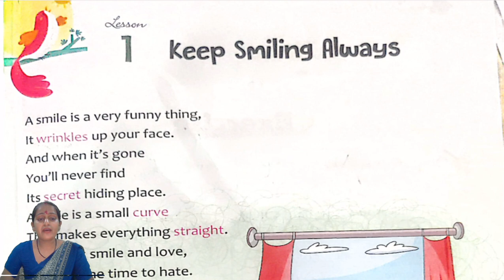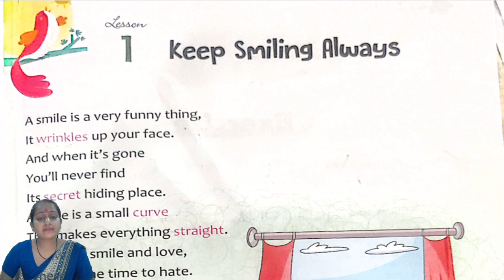CLASS 02 II ENGLISH II LESSON 01